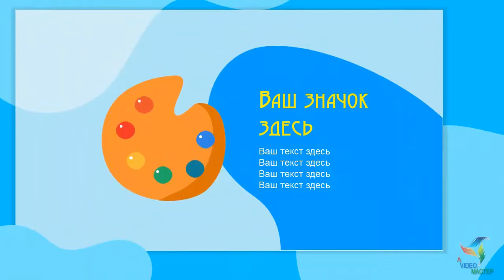Видео-шаблоны анимационные "Значки и Элементы"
Видео шаблоны анимационные "Значки и Элементы" входят в коллекцию "Умная анимация для создания видео"